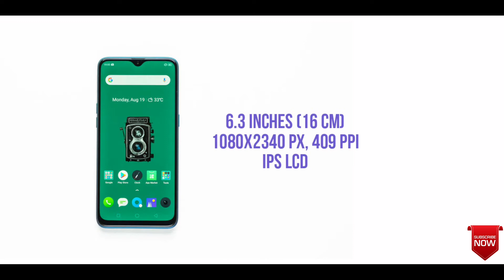RealMe 5 Pro Specifications || Helmet Don India || HelmetDon.In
Here is our video on specifications of RealMe 5 Pro.